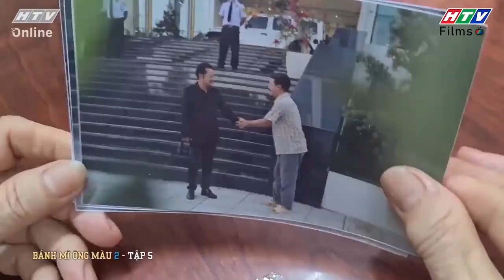Bánh Mì Ông Màu Phần 2 | Dũng quyết tìm manh mối về người cha giàu có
🍞🍞 Bánh Mì Ông Màu Phần 2 xoay quanh sóng gió vào 20 năm sau. Tiệm bánh mì nhỏ bé ngày xưa nay đã lớn mạnh trở thành chuỗi các cửa hàng bánh mì uy tín, thơm ngon được nhiều người biết đến. Những tưởng mọi chuyện sẽ êm đẹp nào ngờ sóng gió lại ập đến gia đình ông Màu, con trai riêng của ông là ông Dũng xuất hiện. Ông Màu nhận lại con và đưa Minh Khôi, con trai của ông Dũng vào làm ở công ty. Hết lòng muốn bù đắp cho cả gia đình ông Dũng.

​🥖 Từ đây hàng loạt ân oán bất ngờ nổ ra, khiến ông Màu phải lao tâm khổ tứ. Bộ phim hứa hẹn sẽ đem đến những màn drama đầy kịch tính xen lẫn những tình huống thú vị, hài hước, cười ra nước mắt. Bánh mì ông Màu Phần 2 sẽ được phát sóng trên HTV7 bắt đầu từ ngày 14/6/2021.​

0:00 Phim Bánh Mì Ông Màu Phần 2
02:00 Đón xem Cha anh mẹ em
04:00 Đón xem Xóm già háp
08:00 Đón xem Gia đình bất đắc dĩ